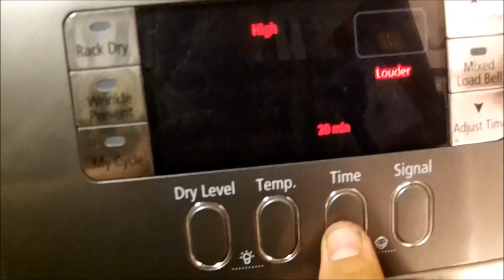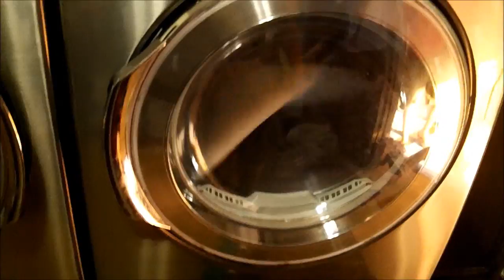How to reupholster an atv seat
I already did my seat on my 4 wheeler, but the neighbor had one that needed done so I made a video. He has a kawasaki bayou 220.

text details copied from my first vid

here are the steps I took to